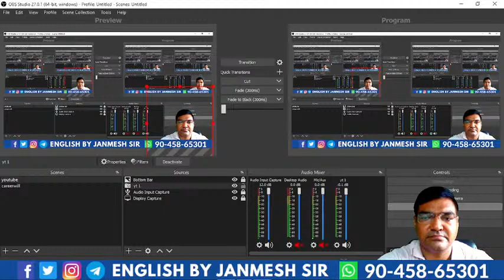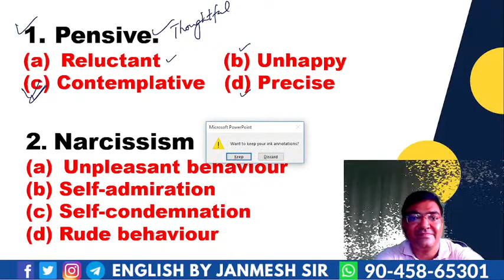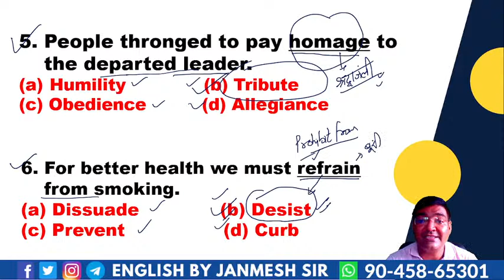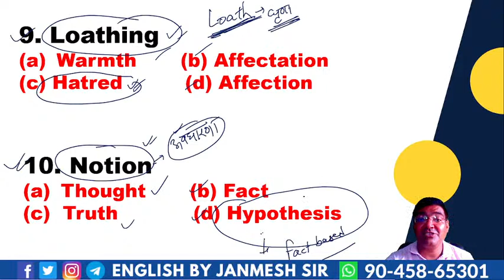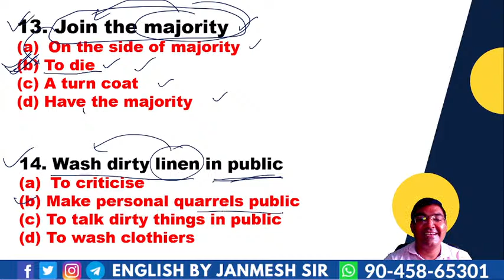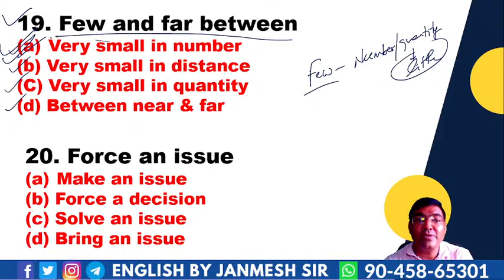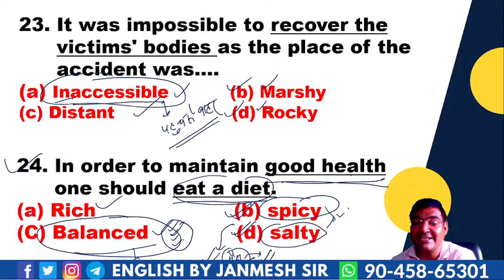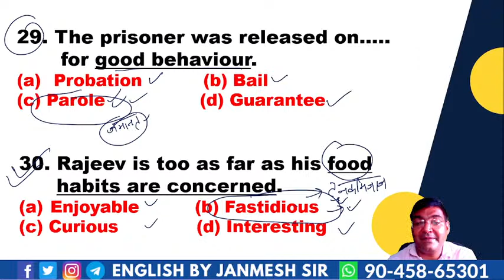FREE VOCABULARY DOSE | SESSION-40 | ENGLISH || BY JANMESH SIR